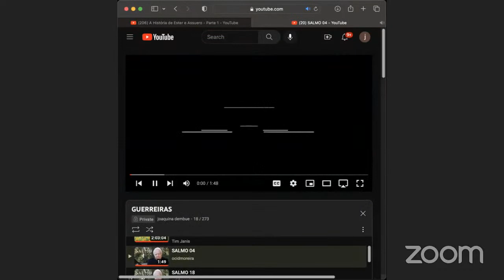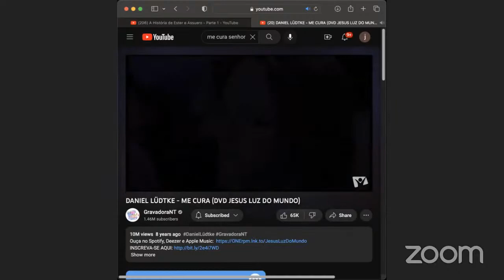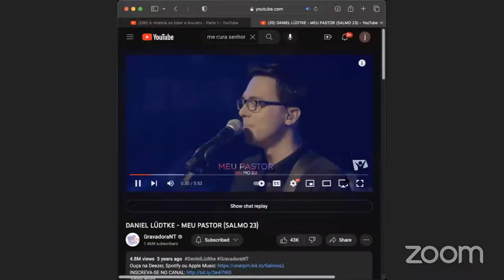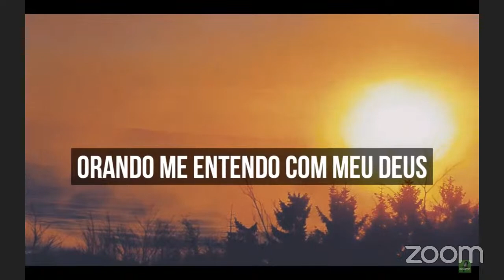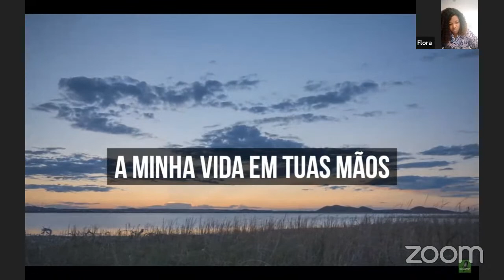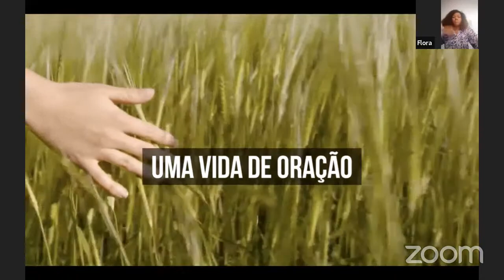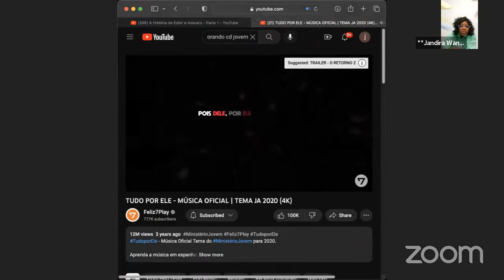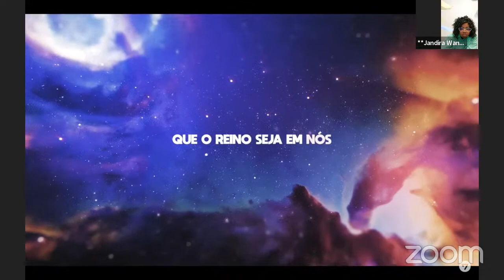Guerreiras De Oração's Zoom Meeting